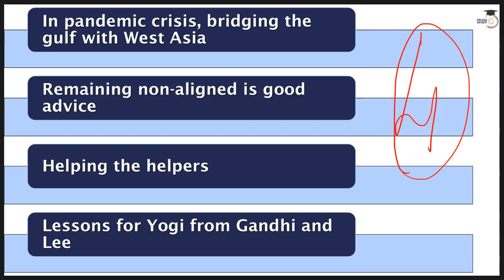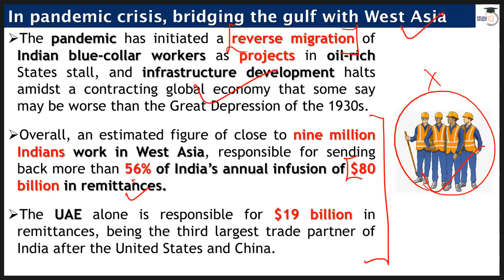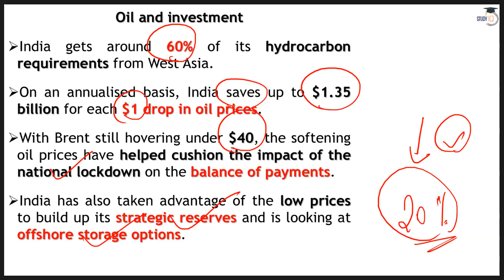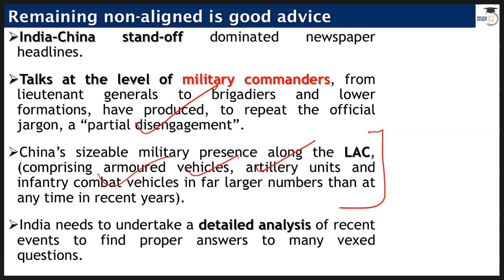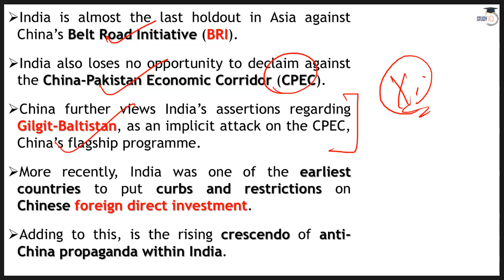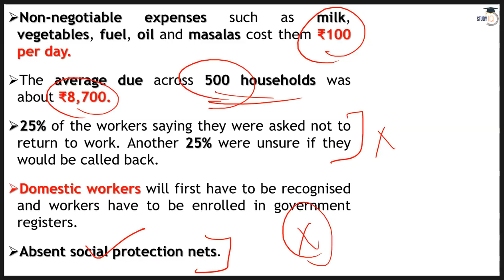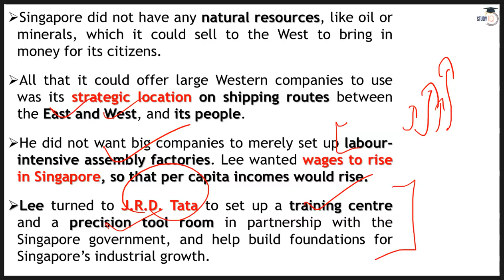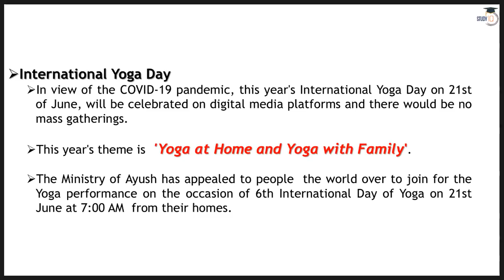16 June 2020 - The Hindu Editorial News Paper Analysis [UPSC/SSC/IBPS] Current Affairs